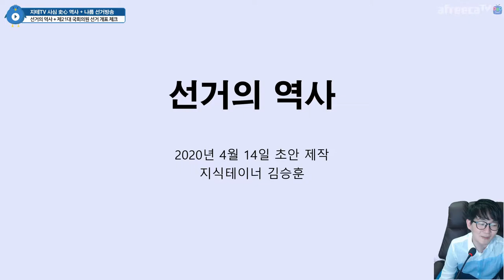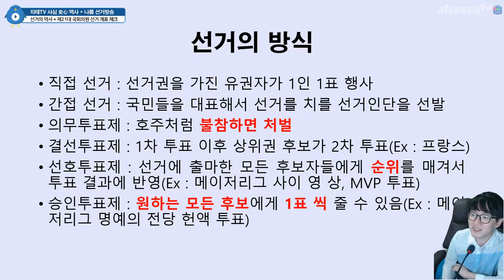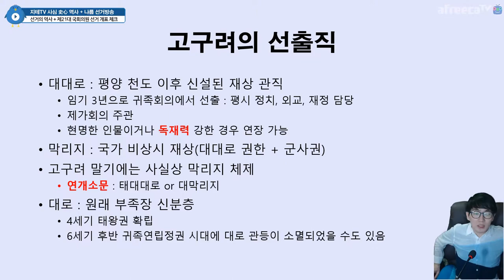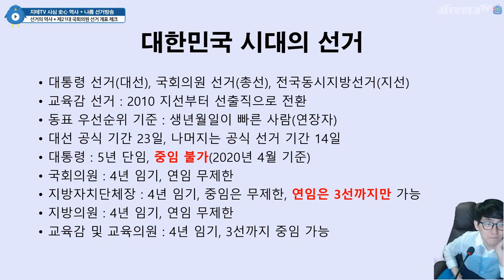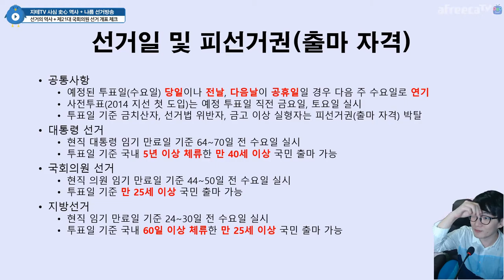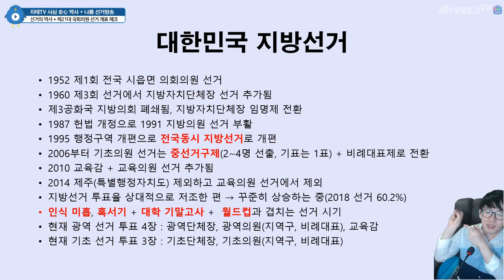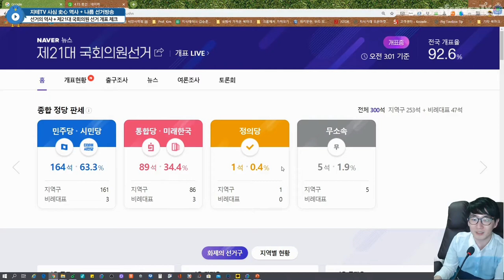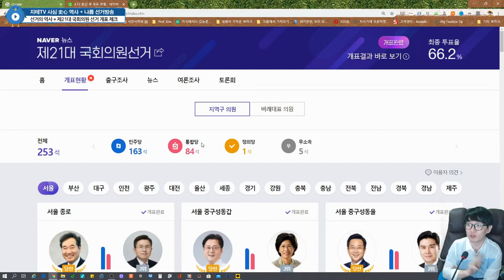여당과 제1야당 말고는 😲 전부 😨 어디론가 가 버린 📤 개표방송과 📥 선거의 역사 | 지테TV 사심 역사 188화 & 선거방송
컨텐츠 부문 무편집 영상은 생방송 다시보기 채널에 있어요.